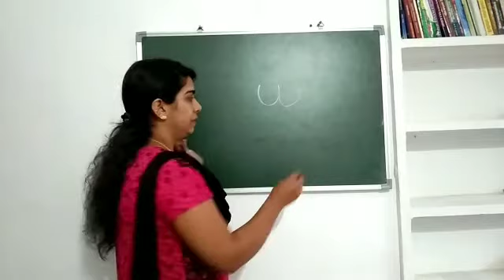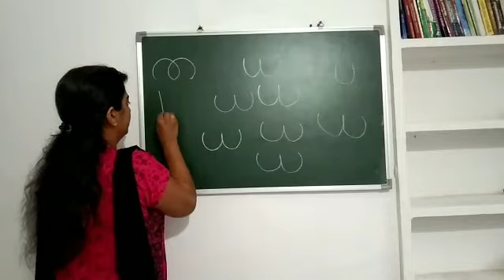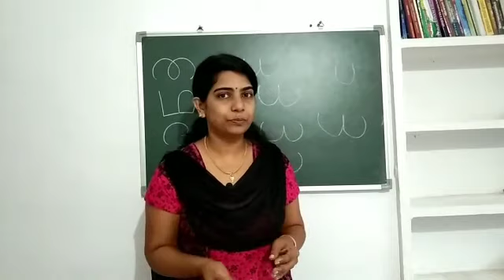GUPS PAZHAYANGADI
malayalam class letter ധ